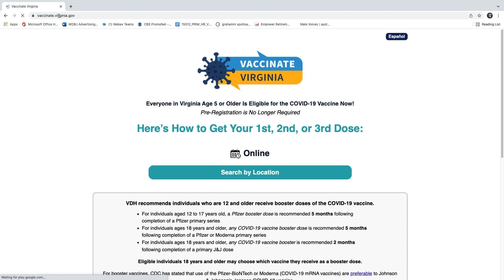WDBJ7 - VDH Sports March 2022